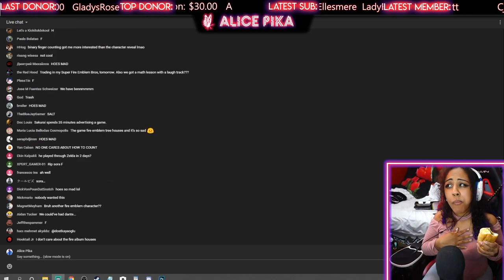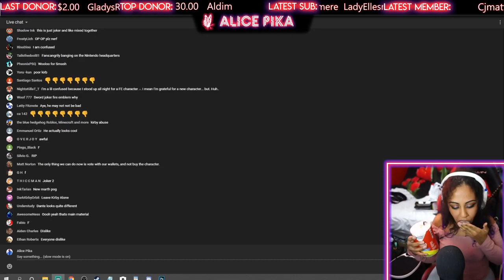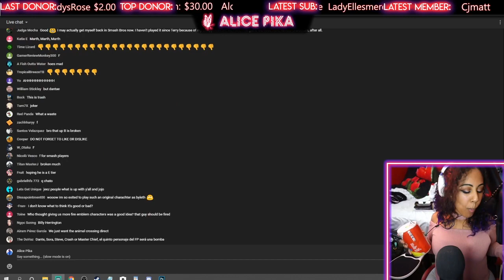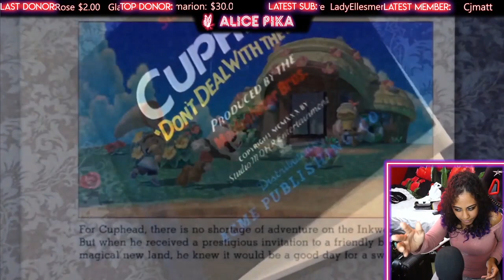Super Smash Bros Direct BYLETH, ALTAÏR, and CUPHEAD Live Reactions!!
I'm VERY pleased with this Smash Bros direct! ^.^

My lewd photosets, including Tharja!
Amazon Wish List: